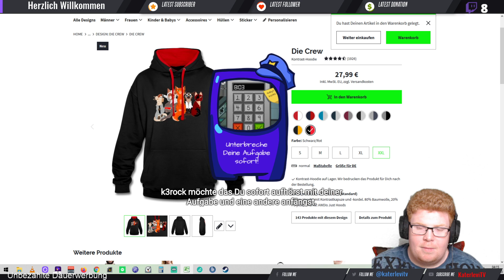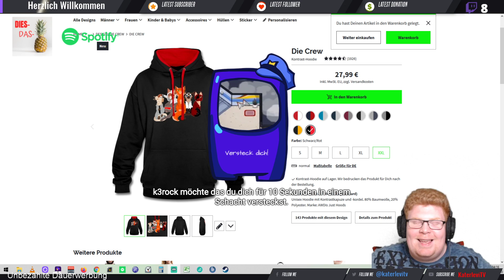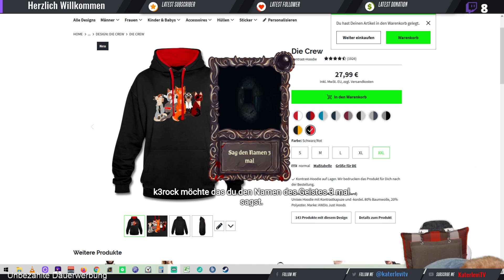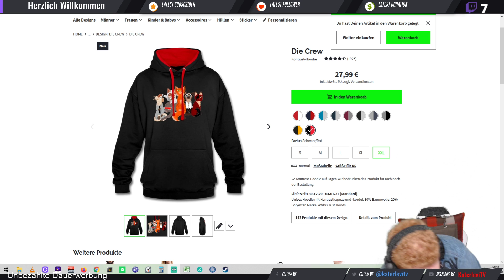Weihnachtslicher Giveaway Livestream mit den Jungs !schneean !schneeaus (Part 1/2)